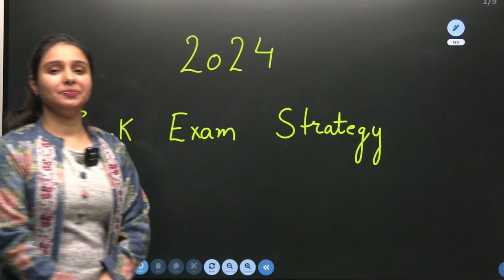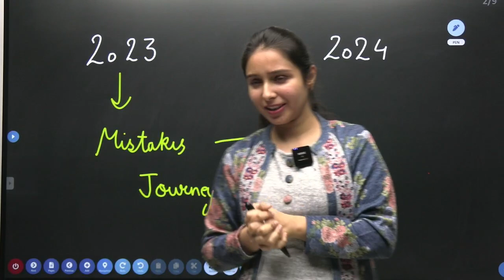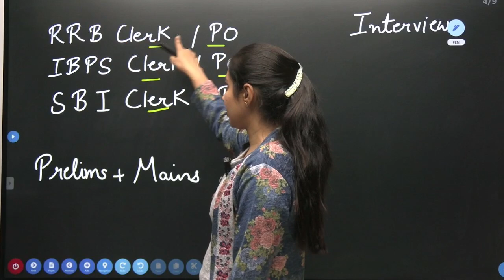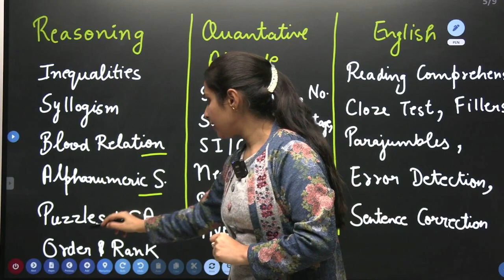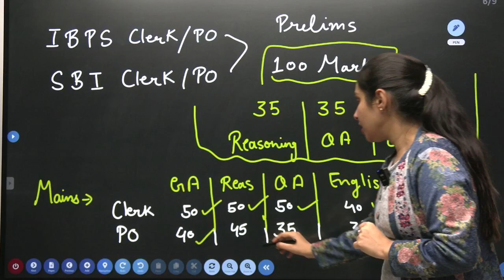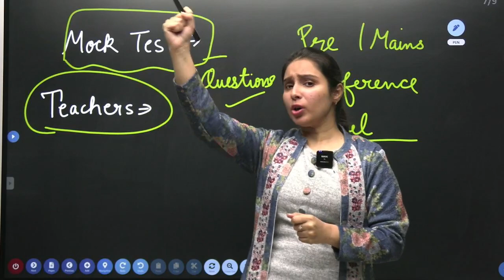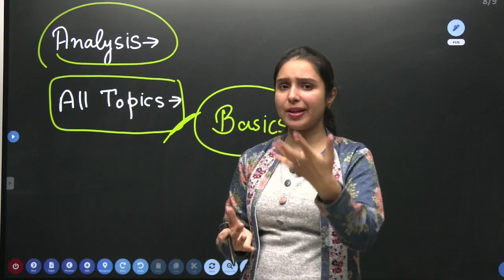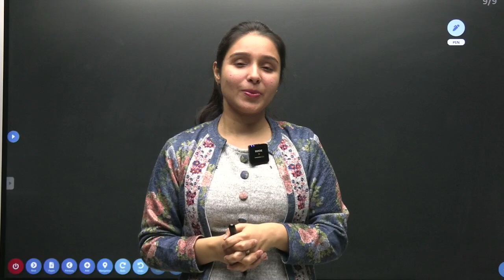Detailed Strategy for Bank Exams 2024 | Complete Preparation Guide by Parul Gera